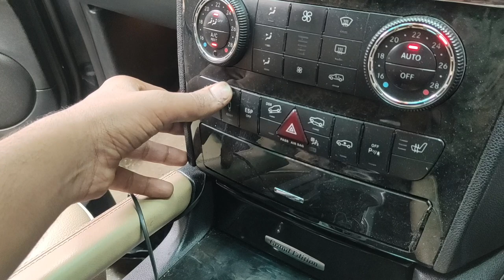Mercedes ML 350 CDI 4 matic car review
friends Aaj ke is video me bataya gaya hai Mercedes ML 350 CDI 4 matic ke bare me full details me .

More information about Mercedes ML 350 CDI -
Mercedes-Benz M-Class ML 350 CDI is the top model in the M-Class lineup and the price of M-Class top model is Rs. 66.97 Lakh. It gives a mileage of 15.26 kmpl. Mercedes-Benz M-Class ML 350 CDI is available in Automatic transmission and offered in 3 colours: Obsidian Black, Palladium Silver and Polar White.

Key Specifications of Mercedes-Benz M-Class ML 350 CDI
ARAI Mileage11.74 kmpl
City Mileage8.0 kmpl
Fuel TypeDiesel
Engine Displacement (cc)2987
No. of cylinder6
Seating Capacity5
TransmissionTypeAutomatic
Boot Space (Litres)690
Fuel Tank Capacity70.0
Body TypeSUV
Ground Clearance Unladen161mm.

The new diesel ML 350 CDI is just so smooth and sweet sounding even from the outside, that anyone could easily mistake it for a petrol-powered car. There’s no hint of diesel motor rattle, there’s very little vibration, and even when you rev it, it is as smooth as honey mixed with syrup.

With 63.2kgm of torque — some 10kgm more than the old car — the oil-burner makes light work of the substantial 2175kg kerb weight. Its best work is achieved on part-throttle loads; the new Mercedes off-roader cruises in a relaxed, serene manner. Thanks to the linear power delivery of the engine, the big M-class feels easy to drive in traffic too. The gearshifts, though, are on the slow side and the smooth and slow shifts clearly indicate that Mercedes has put refinement and comfort before performance.

In the metal, the new M-class looks very appealing and thanks to the larger dimensions and sharper styling, it looks far more dynamic than its rather conservative looking predecessor. The designers have created an aggressive-looking car, with dramatically cut wheel arches extruding from the body and a big grille with a large, three-pointed star sitting proudly on it. There are also AMG-style vents on the bonnet along with more traditional off-roader cues such as an imitation sump guard and proud sills. Overall, the effect is extremely positive, and there is also a strong family resemblance to the rest of the Mercedes-Benz range.

We drove the ML 350CDI, which is powered by a 3.0-litre common-rail direct injection engine. At 255bhp, the ML 350 BlueTec 4Matic has 31bhp more than the old ML 350 CDI. It comes mated to the latest version of Mercedes-Benz’s silky seven-speed 7G-Tronic automatic gearbox, complete with an automatic stop/start and brake energy recuperation functions, and a permanent four-wheel-drive system as standard.

More videos link here

Mercedes Benz basic information
Mercedes ML car information
Mercedes ML 350 full details about car
Mercedes Benz full car review